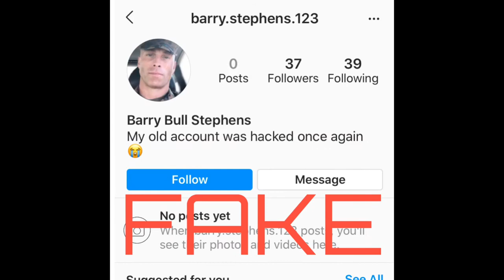Christian Barry Bull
Scammers using the pictures of Christian Barry Bull, U.S marine and fitness coach. Very popular with the scammers using his pictures with variations of his own name (with army connection) and with random names for non army pictures.

Please be aware of his pictures on profiles. It seems he only has an  Instagram account.

Scammer names:

Ivan Bullford